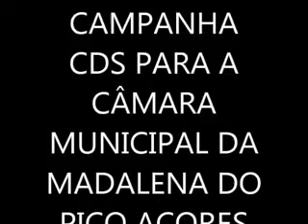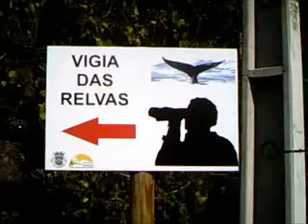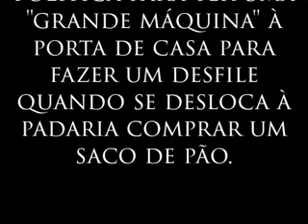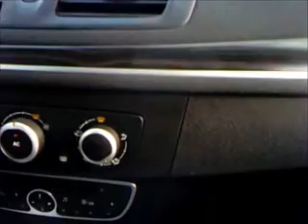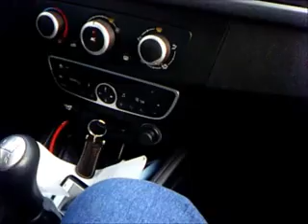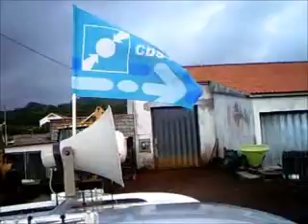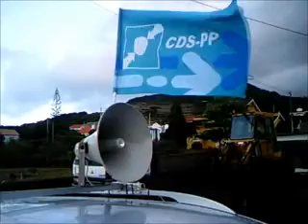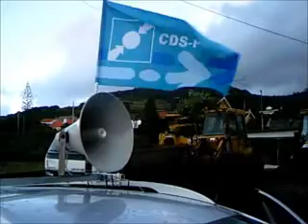25 DE SETEMBRO DE 2013 CAMPANHA CDS PRIMA MARIA DE LOURDES SILVA xvid